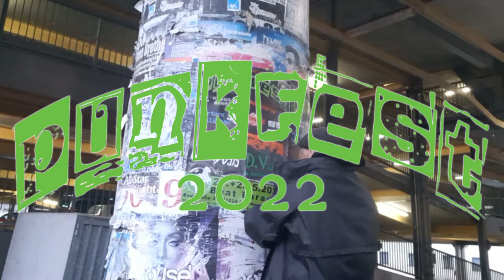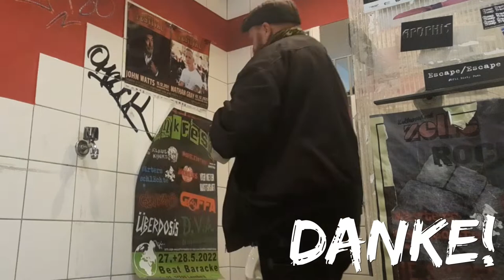Punkfest 2022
Punkfest in der Beat Baracke am 27. und 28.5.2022